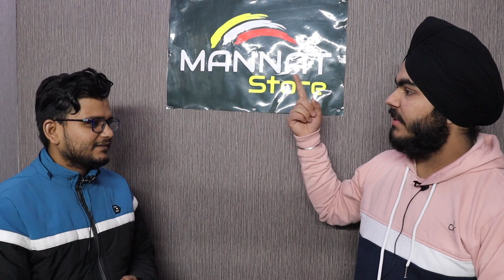Cheapest Airpods Pro Rs999/Offer🔥| सबसे सस्ती Smart Watch मात्र ₹699 | Branded Watch Market In Delhi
Wz70 Tagore garden opposite BSES office new delhi 27. Near Tegore garden metro station

.अगर इस वीडियो को देखकर कोई भी व्यक्ति माल खरीदता है तो Busniess Expert यूट्यूब चैनल और Mohit Rajput  और यूट्यूब की कोई भी जिम्मेदारी नहीं होगी तो आप सब अपनी बुद्धि से खरदारी करे और सामान ख़रीदे थैंक यू

Branded mobile